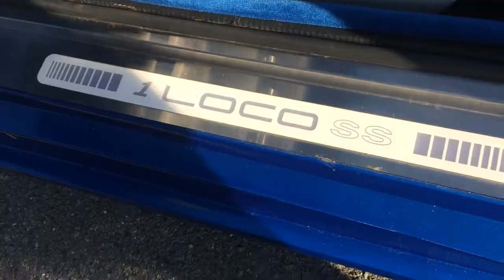Cars&Coffee - Sept 16, 2018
Today we bring you a shorter video because all the cars that came out in September were repeat visitors that you guys have seen before! However, next month we will be bringing you much smoother footage using a new toy we got!

Welcome to the Greensboro, NC Cars & Coffee! Cars & Coffee is a public car meet that is held across the country for everyone who wants to come out and have a good time around some nice cars.

Equipment Used-
Nikon D5500 DSLR
AF-S DX NIKKOR 18-55mm f/3.5-5.6G VR II Lens
Neewer Aluminum Film Movie Kit System Rig

Software-
Adobe CC Premiere Pro